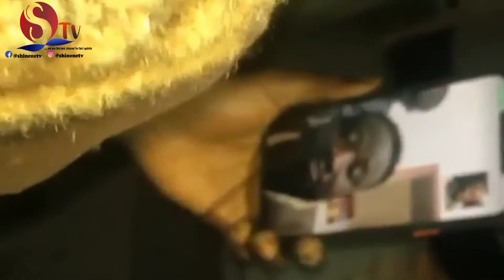Portable zazu finally settle fight with kogbagidi live on Instagram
portable zazu master settle fight with his former boss kogbagidi after they had live conversation on instagram